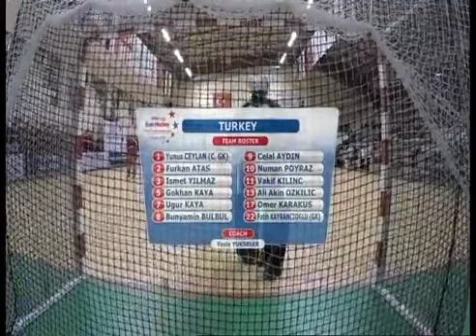HOKEY AVRUPA ŞAMP. II 2018 TÜRKİYE İNGİLTERE